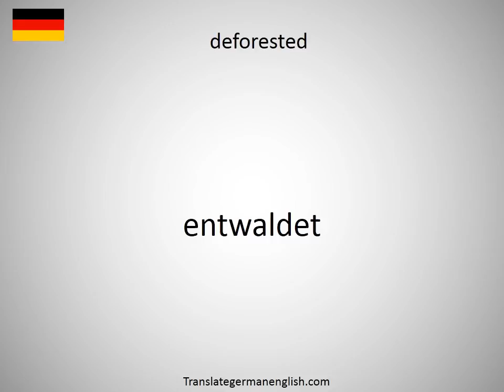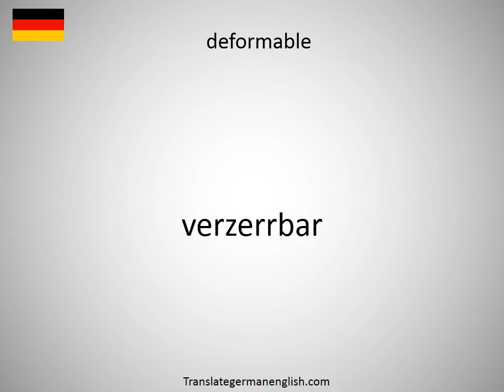How to say deforcement in German?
How to say deforcement in German? Learn the pronounciation deforcement! How to Pronounce deforcement. Expand your vocabulary, learn German words. Practice German online. Use this free pronunciation guide to practice words at a time. Learn German for free. Thank you for viewing, please like or subscribe! hoe om te sê, si të thuash, እንዴት እንደሚናገር, wie sagt man, comment dire, come dire, como dizer, как сказать, nasıl denir, cómo decir, 怎么说, πώς να το πω, hoe zeg je.